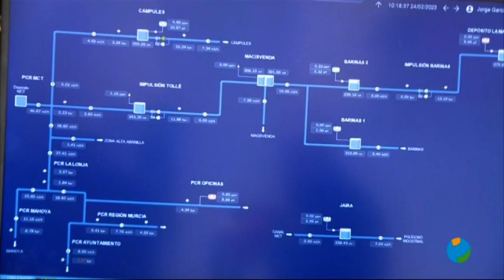24/02/2023 Más de un millón de euros para digitalizar las redes de agua potable de once municipios